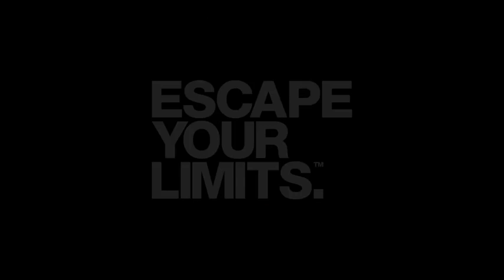Escape Marriott Video